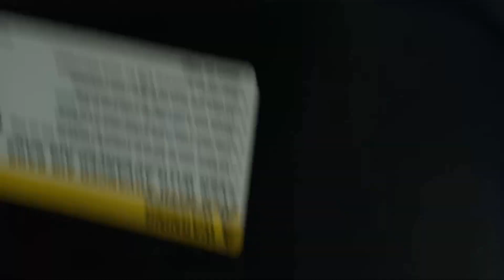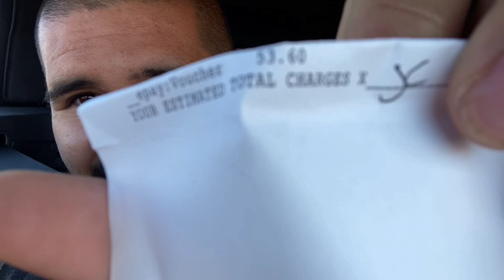Supreme Empire Finally Gets a Dump Truck / Junk Removal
We finally did it and got a new dump truck for our junk removal business. Follow our journey of buying our new dump truck for our junk removal business.

Supreme Empire Recycles all Trash & Junk

Same Day or Next Day Service

Music Used in this Video Credited to: